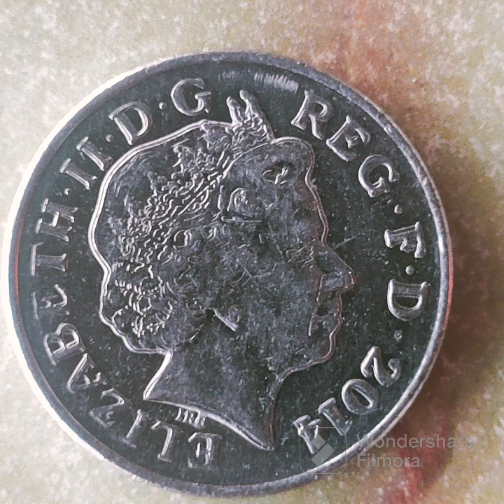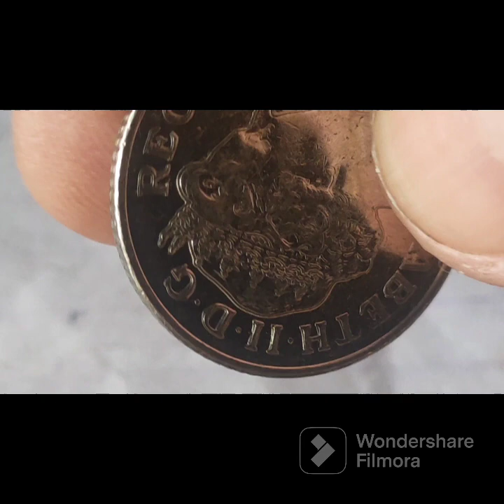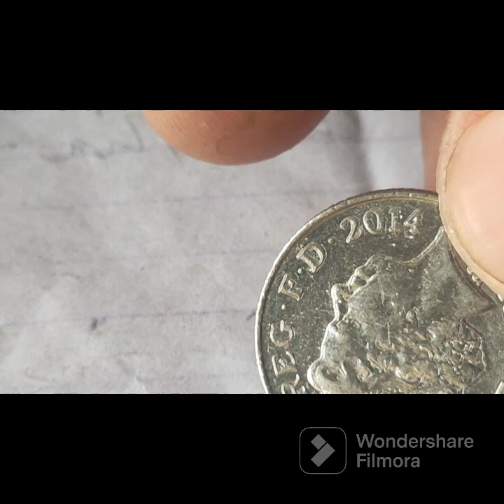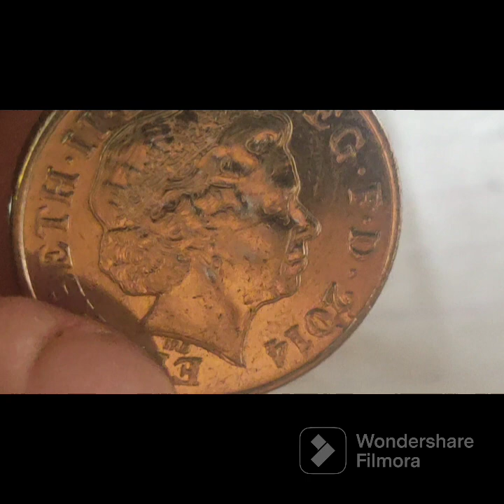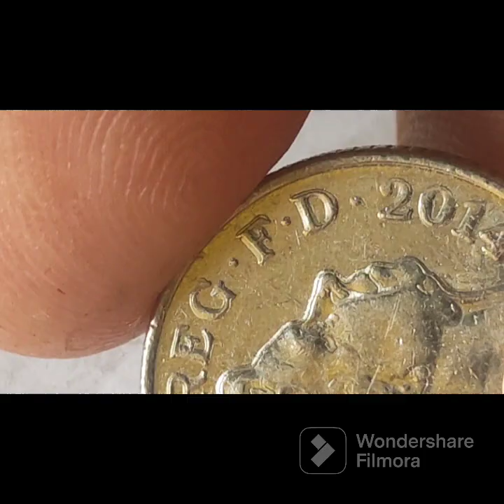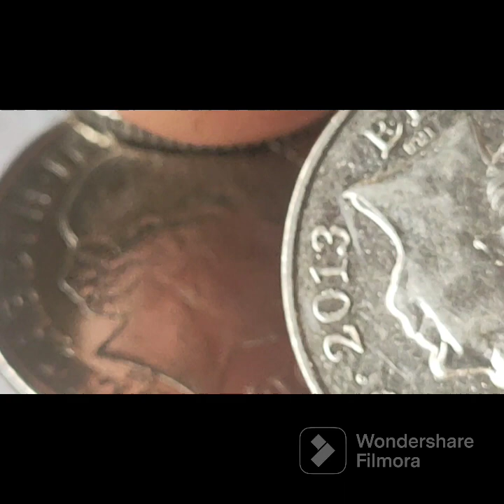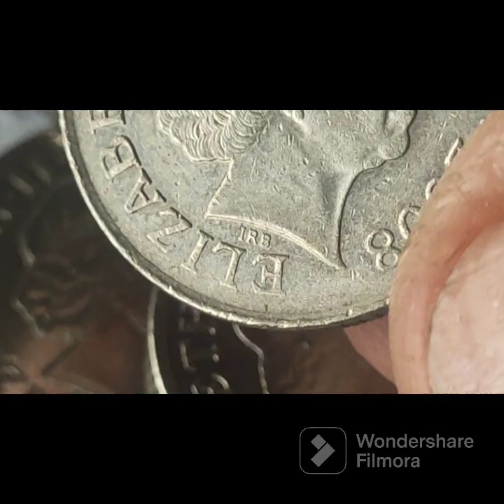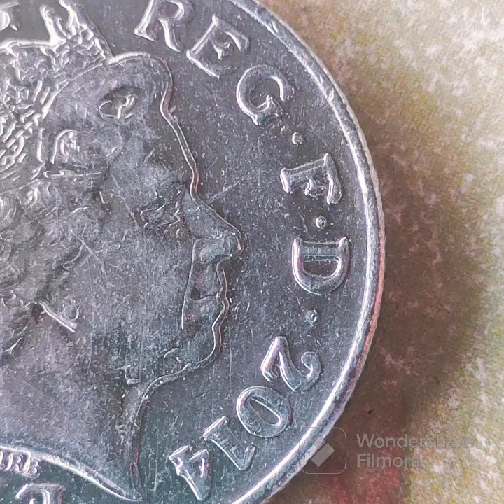British coin, Elizabeth ll 4th portrait, royal shield magnetic 10 pence 2014 double die error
Features

Issuer: United Kingdom (United Kingdom and British Crown)
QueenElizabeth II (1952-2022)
Type: Standard circulation coin
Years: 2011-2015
Value: 10 Pence
0.10 GBP = PHP 7.13
Currency: Pound sterling (decimalized, 1971-date)
Composition: Nickel plated steel
Weight: 6.5 g
Diameter: 24.5 mm
Thickness: 1.85 mm
Shape: Round
Technique: Milled
Orientation: Medal alignment ↑↑NumberN# 25746
ReferencesKM# 1110d, Sp# F7

Obverse

Fourth crowned portrait of HM Queen Elizabeth II right, wearing the Girls of Great Britain and Ireland tiara, legend around.

Script: Latin

Lettering:
ELIZABETH·II·D·G REG·F·D·2011
IRB

Unabridged legend: Elizabeth II Dei Gratia Regina Fidei Defensatrix

Translation: Elizabeth the Second by the Grace of God Queen Defender of the Faith

Engraver: Ian Rank-Broadley

Reverse

Upper left section of the Royal Shield of Arms, denomination to upper segment.

Script: Latin

Lettering: TEN PENCE

Engraver: Matthew Dent

Edge

Mint
Royal Mint, Llantrisant, United Kingdom (1968-date)